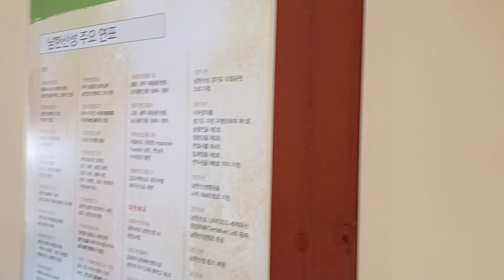남한산성 행궁의 가을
남한산성 행궁의 가을 풍경
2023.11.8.